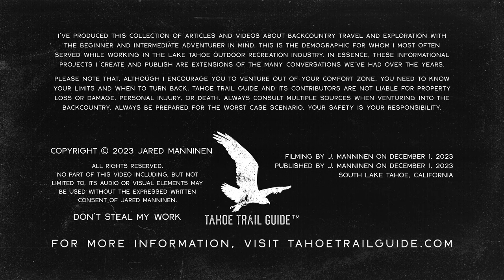Outdoor VLOG 63: December 1st XC Ski Day at Carson Pass = Completed Goal of 1 Ski Day/Month (2023)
Today, I officially completed my year-long goal of cross-country skiing at least once per month for the entire year (2023). Yay! Not that it's that big of a deal as I actually know a guy who's skied at least once a month for the past 20+ years. haha. But it was a worthy goal to try at least once.

Anyway, I really couldn't have asked for better conditions considering we've had such little snow so far this season. So I'm really grateful for that!

Bonus points to anyone who notices that I'm wearing a junky pair of Pete's Coffee sunglasses. haha. I forgot my "better for super bright snowy conditions" Julbos at home, so the cheap glasses were all I had in the car ;)

The backcountry xc skis that I used in this video were the Fischer Excursion 88mm (did you know that Fischer stopped making these?!) with NNN BC Manual bindings. I was wearing Fischer BCX Tour boots.

• BUYING CROSS-COUNTRY SKI GEAR, FOR BEGINNERS (PART 1): INTENTION, TYPES OF XC SKIS, AND WHETHER TO BUY NEW OR USED
• BUYING CROSS-COUNTRY SKI GEAR, FOR BEGINNERS (PART 2): HOW MUCH GEAR TO ACQUIRE, EVALUATING YOUR COMMITMENT, AND THE VALUE OF TAKING XC SKI LESSONS
• BUYING CROSS-COUNTRY SKI GEAR, FOR BEGINNERS (PART 3): CAN ONE SET OF CLASSIC CROSS-COUNTRY SKIS WORK FOR GROOMED AND OFF-TRACK XC SKIING?
• BUYING CROSS-COUNTRY SKI GEAR, FOR BEGINNERS (PART 4): CAN I USE ONE SET OF XC SKI BOOTS FOR ALL OF MY CROSS-COUNTRY SKIING NEEDS?

For specific cross-country ski topics at Tahoe Trail Guide, read my introduction to classic cross-country skis…

For and introduction and tutorials about waxing your waxless cross-country skis read…

For information about buying cross-country skis and xc ski gear for beginners read…